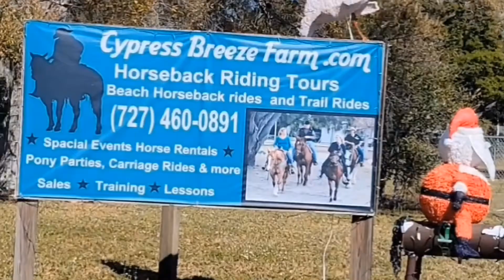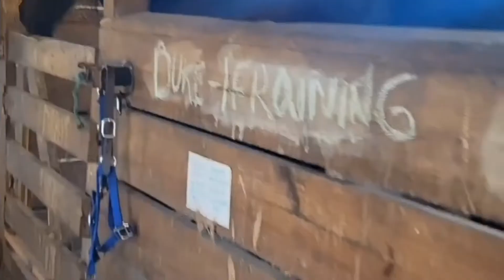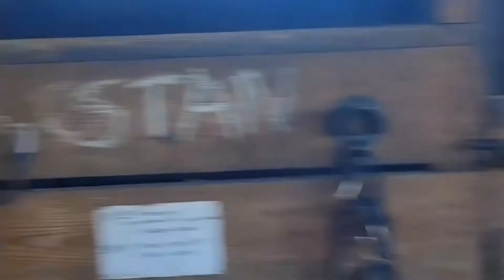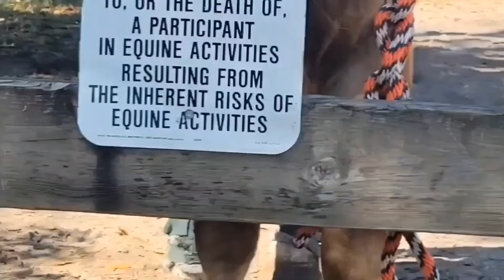Fun Horse Riding Day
We had a great time Horse Riding and tour. For interested please visit their Official Website click the link down below for more Information and Rates.